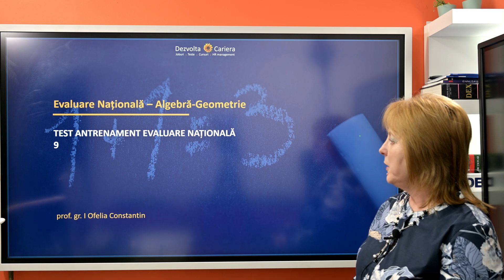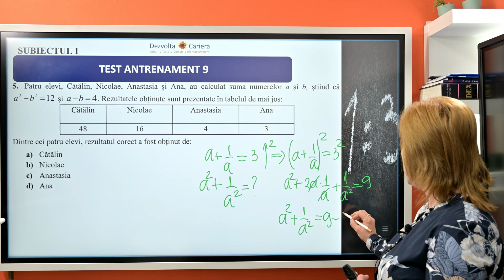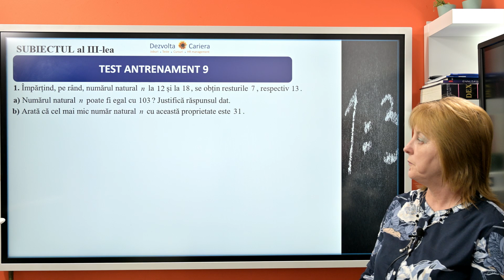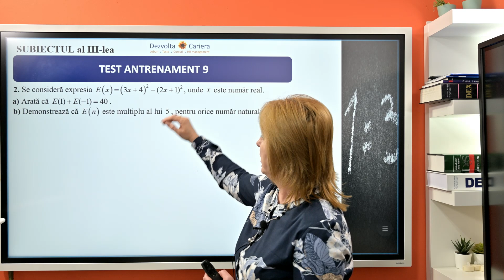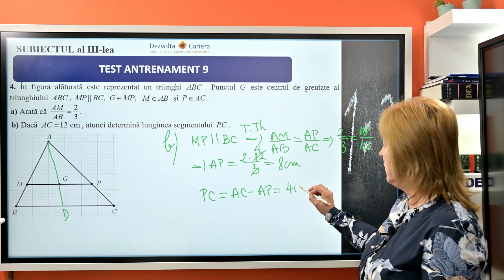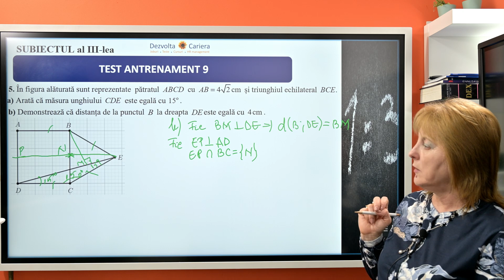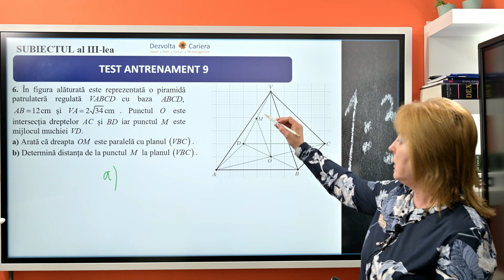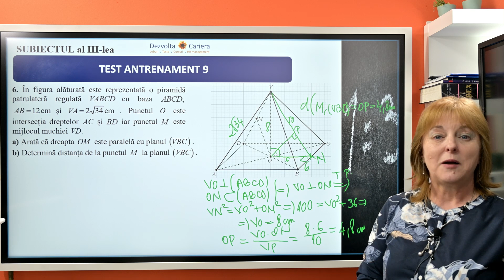eval nat test antrenament matematica nr 9